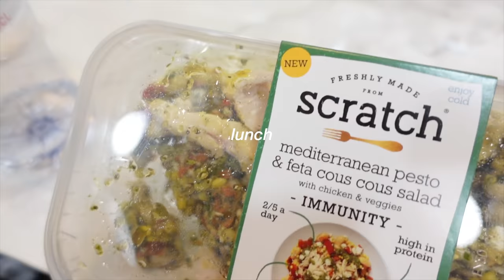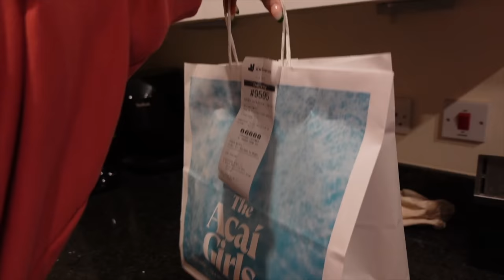day in my life vlog - i dyed my hair, stretch routine + full day of eating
What do we think of my new hair ???

here are the links to the equipment i use xxx